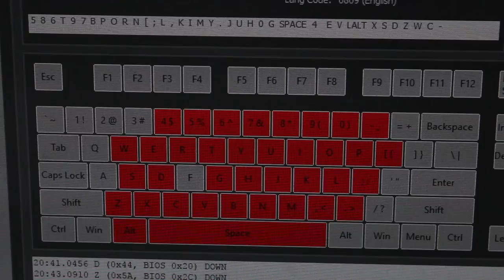Epson BFK review (Topre switches)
I'm Thomas and I do keyboard videos and reviews. Today we look at the Epson Business Full Keyboard, or BFK for short. Arguably the most interesting Topre keyboard ever made, it's quite something.

The practice sentence was: "Hello my name is Thomas and I'm typing on an Epson Business Full Keyboard right now. Taking the Topre wallethack to a whole new level, the BFK is quite a board!"